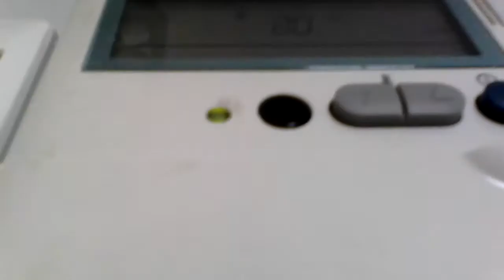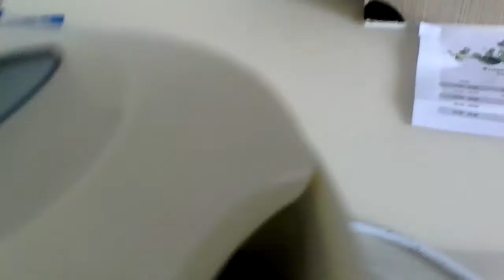Luis Nelson lagi vlog kamar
Facebook Johanesgunawan
Instagram johanesgunawan